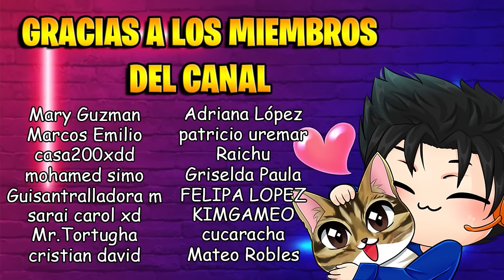MI NUEVO JUNCO ELECTRICO | PARTE #11 | PLANTS VS ZOMBIES 3